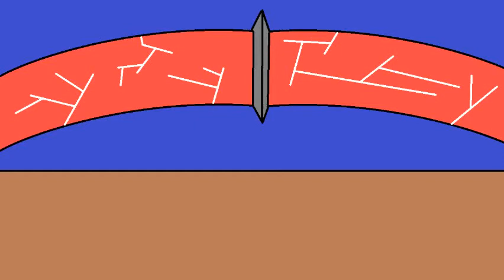Pokemon GT Movie 2020 Trailer 1